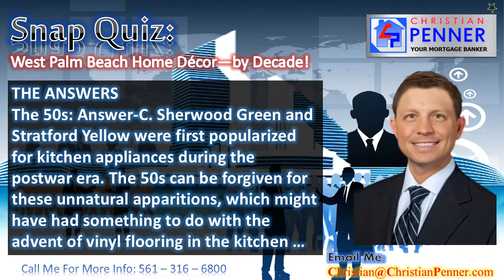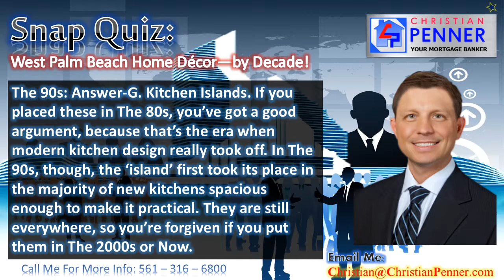Snap Quiz: West Palm Beach Home Décor—by Decade!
First of all, a Spoiler Alert: It’s not fair to peek down where the answers are! Now that we’re clear on that, this is a quiz that will tell you how “Decade Sensitive” you are when it comes to West Palm Beach home décor. It took a little browsing around to put this together, but it sure was fun.

The idea is to match the décor item with the decade it is most closely associated with. Ready? GO!

Questions, Comments or For more information you can email Christian Penner at or visit us or you can call us directly at
Christian Penner
Mortgage Banker | Mortgage originator